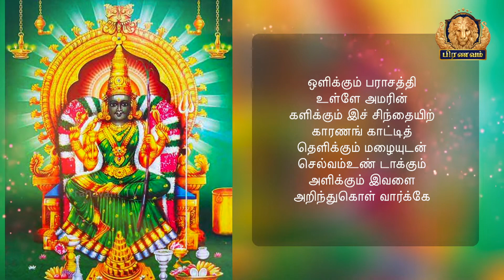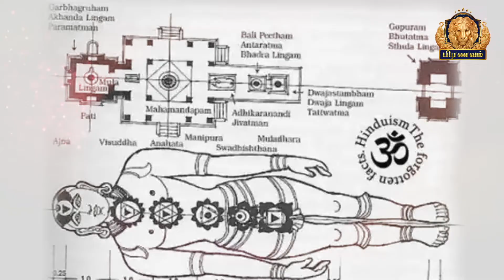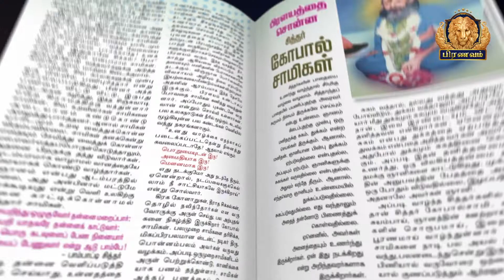தான்தோன்றி வாராகி அம்மன் - “ஜீவ அமிர்தம்” ஆசிரியர் திரு. கோ. திருமுருகன்